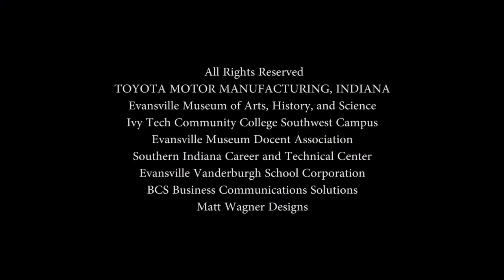War Bonnet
Toyota Interactive Museum Experience

This program offers videos which share background information about the artist, or behind-the-scenes notes about the work itself and/or how it came to be at the Evansville Museum. Videos are accessed within Museum galleries via QR Codes.